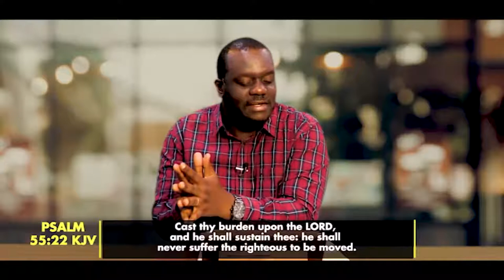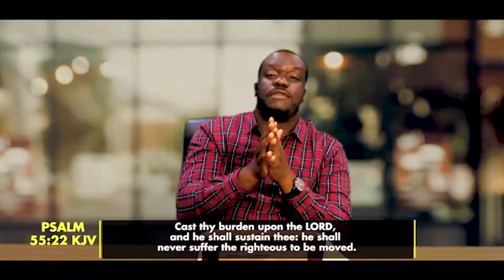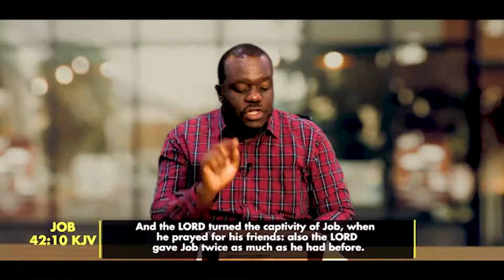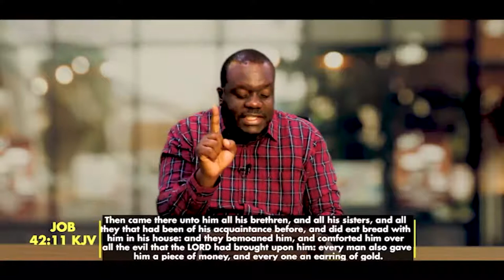Living Life Care Free Part 5